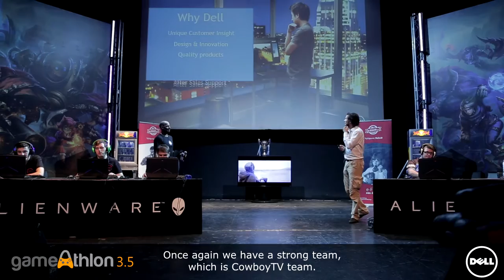Gameathlon 3,5 / ALIENWARE / JULY 24th 2016 ATHENS - GREECE